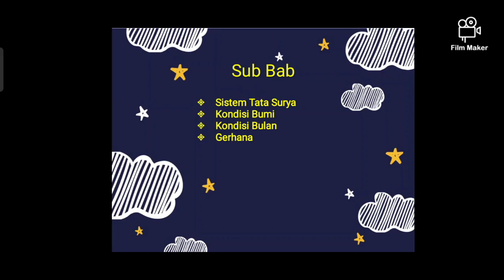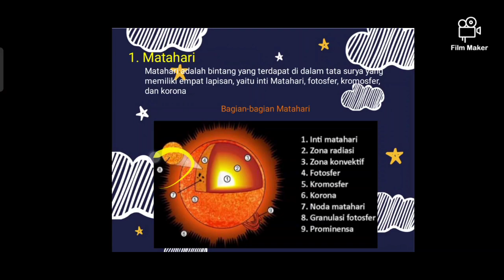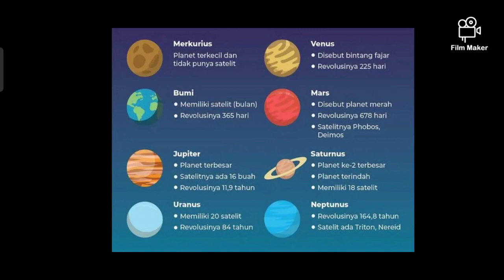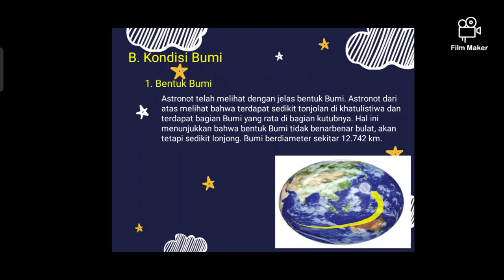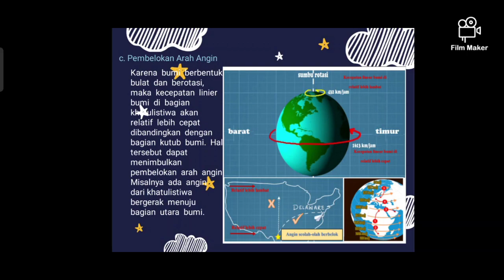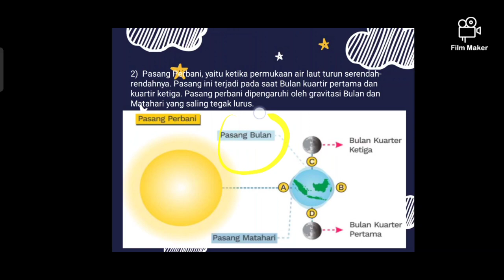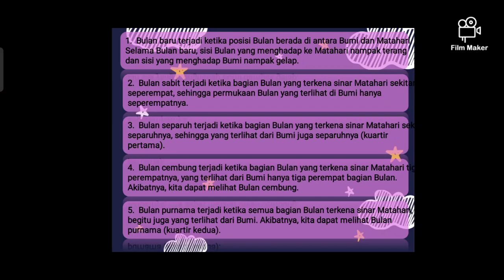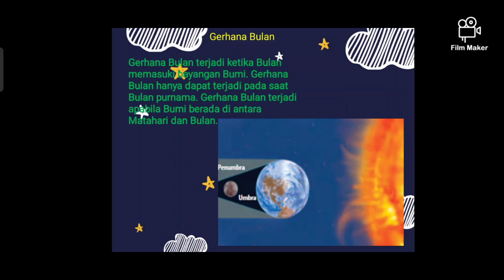SISTEM TATA SURYA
MATERI KELAS 7 SMP SISTEM